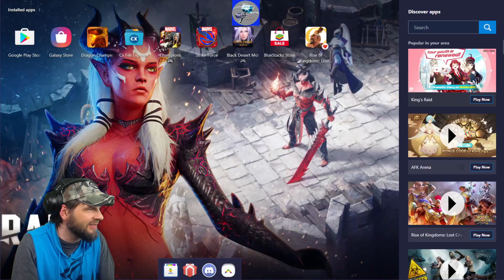Vs Battle EPIC-NESS!!